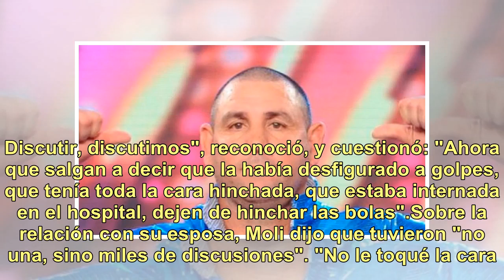La Mole Moli negó haber golpeado a la esposa: “Retirará la denuncia”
Horas después de que la denuncia en su contra por violencia de género recorra todos los medios y portales, Fabio "La Mole" Moli habló con El Show de la Mañana para dar su versión. Según anticipó, su esposa, Marta Galiano, realizó la denuncia tras una fuerte discusión pero ahora la retirará."Ella fue...